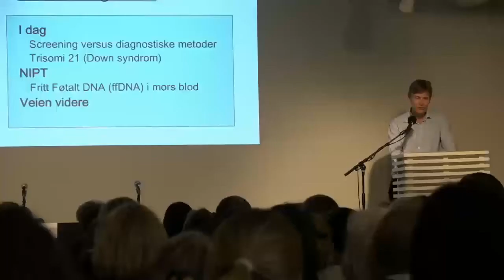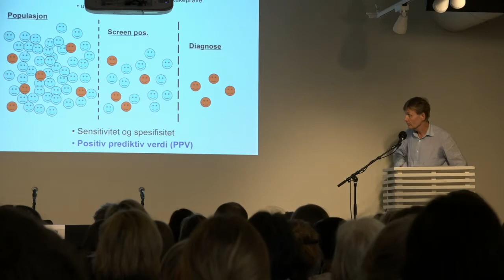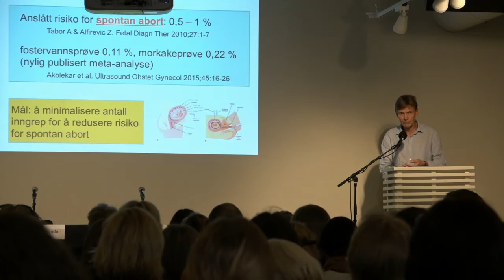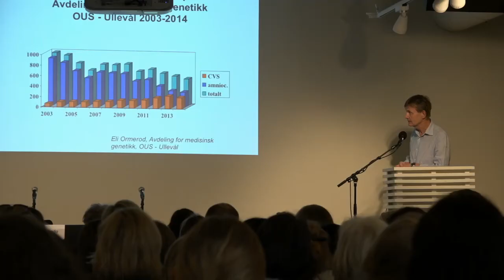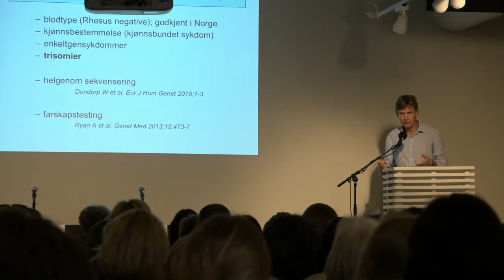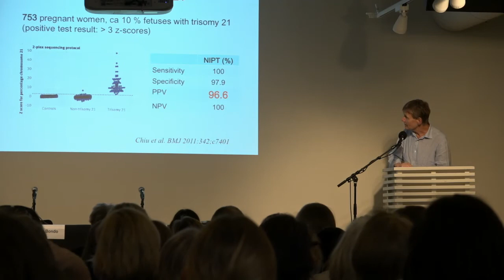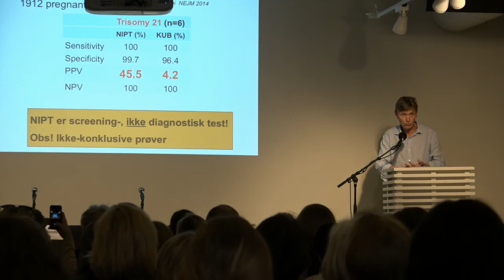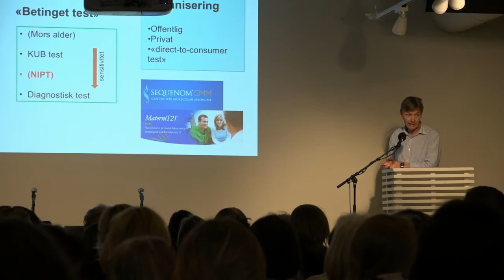2 Guttorm Haugen, seksjonsoverlege ved Seksjon for fostermedisin,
Nye metoder for fosterdiagnostikk ved blodprøve av mor er allerede innført i flere andre land. Nå ønsker også norske sykehus å undersøke fosterets DNA for å se etter trisomier hos  gravide som er over 38 år.

En NIPT-test (Non Invasive Prenatal Test) kan tas før 12. uke i  svangerskapet, den er uten risiko og mye mer treffsikker enn prøvene som benyttes i dag.

Men hvem bør få tilgang til slik fosterdiagnostikk? Og hva skal det være lov å få kunnskap om? Skal slik fosterdiagnostikk bli et tilbud til alle gravide?

Tid og sted: 14. april 2015, kl. 19–21. Litteraturhuset, Oslo, møterom Amalie Skram

Arrangør: Bioteknologirådet

Møtet er gratis og åpent for alle, men vi ber om at du melder deg på.

Møteleder: Kristin Halvorsen, leder i Bioteknologirådet

Innledere og panel:

Lillian Bondo, den danske jordmorforeningen vil fortelle om erfaringer fra Danmark

Lars Ødegård, Handikapforbundet

Guttorm Haugen, seksjonsoverlege ved Seksjon for fostermedisin og ultralyd, Oslo Universitetssykehus